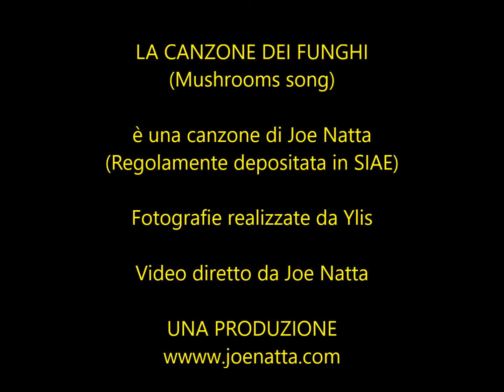Joe Natta - LA CANZONE DEI FUNGHI (The Mushrooms song)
Musica e natura si fondono in questo video.

LA CANZONE DEI FUNGHI (The mushrooms song)

è una canzone scritta da Joe Natta

Fotografie realizzate da Ylis